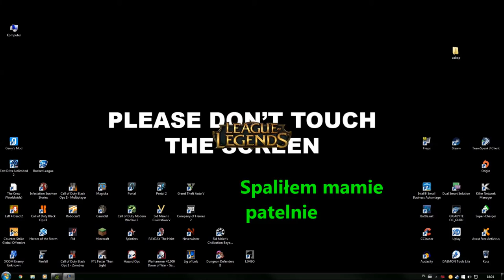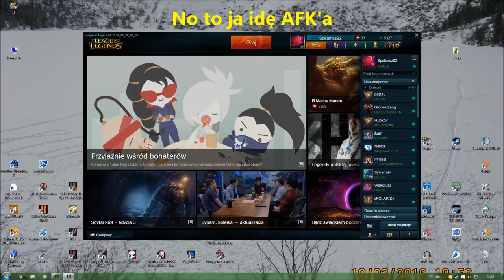9thC na wesoło #20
Wystąpili:
Spetsnaz (biel)
Hubkov (żółty)
Flaszka (róż)
Iluane (limonka)
Dest (czerwień)
Sylvanas (czerń)